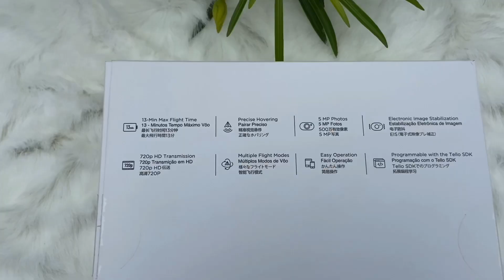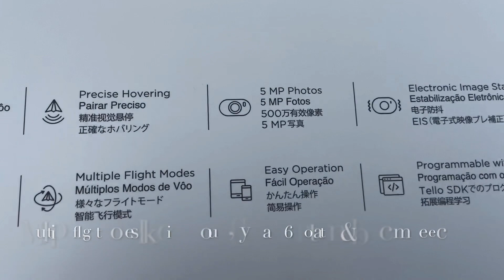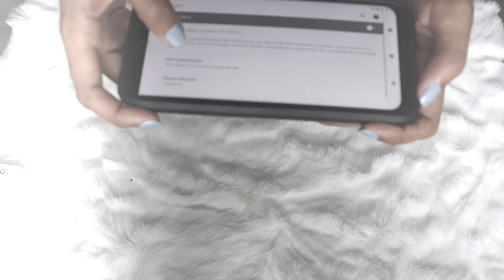🔥🔥 Unboxing DJI TELLO BOOST COMBO PACK 🔥🔥 ll Nikita Bose Biswas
Hello Everyone,

In this video I am doing an unboxing of DJI TELLO BOOST COMBO PACK. This drone I have purchased in order to take cinematic shots, since I am a beginner I will be practising in this drone, so that I get a hang of using it.

Xoxo
Nikita 😊